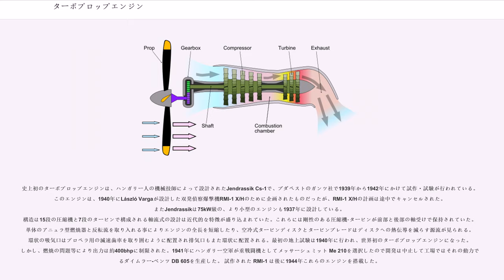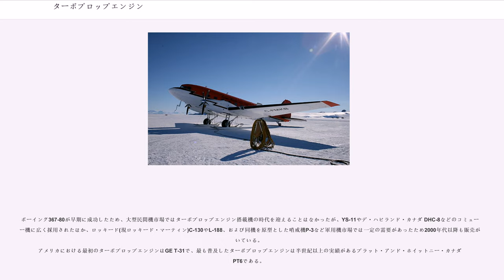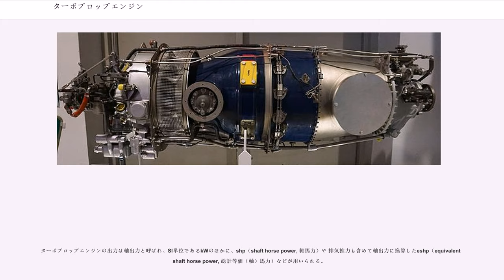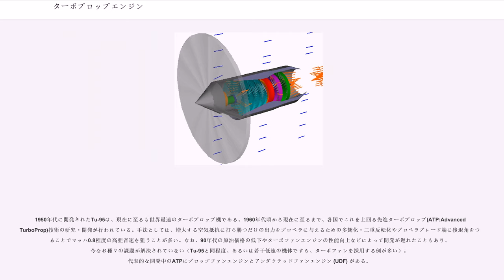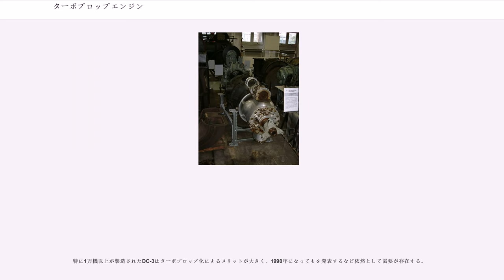ターボプロップエンジン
ターボプロップエンジン（Turboprop Engine）とは、ガスタービンエンジンの1形態で、そのエネルギー出力の大部分をプロペラを回転させる力として取り出す機構を備えたエンジンである。ターボプロップエンジンは主に小型、あるいは低亜音速の航空機用動力として利用されるが、中には最大速度が500ノット (925 km/h) に達するような高速機においても適用例がある。

ターボプロップエンジンは大きく分けて、空気取入口（エア・インテイク）・圧縮機・燃焼室・タービン・排気口で構成される。空気取入口から取り入れられ、圧縮機を通過することによって充分に圧縮された空気は燃焼室に送られ、燃焼室に噴射された燃料が高温の圧縮空気に接して燃焼することにより発生した高温高圧のガスの膨張エネルギーは、圧縮機およびプロペラと繋がっているタービンを高速で回転させる。タービン軸からの出力は圧縮機を駆動し、さらに減速機を介してプロペラへと伝えられて推進力へ変換される。タービンを通過したあとの燃焼ガスはさらに膨張し、排気口から噴出する際に生じる反動はエンジン全体が生む推力のおおよそ10%～25%を構成する。

また、今日の多くのターボプロップエンジンは、圧縮機駆動用タービン軸とプロペラ駆動用タービン軸が別な2軸構成となっているため、圧縮機駆動用タービンの速度に影響されることなくプロペラを回転させることが可能となっている。それぞれのタービン軸が最適な回転数で回転できることにより、排気口のジェット噴射に残っているエネルギーはプロペラ推力を含めた総出力の10%以下にまで減少する。
このように、ターボプロップエンジンは、ターボファンエンジンやギヤードターボファンエンジンと類似した機構を持っている。一方、ターボプロップエンジンは一般的なターボファンエンジンとは異なり、プロペラシャフトと出力タービンの間に減速機が挿入されている。減速機が間にあることにより、効率を維持するために高回転を必要とする出力タービン軸と、ブレード先端速度が音速を超えないよう回転数に制限があるプロペラシャフトのどちらもが良好な効率を保つことができる。なお、ヘリコプターのターボシャフトエンジンにおけるローター減速ギアと違い、ターボプロップエンジンにおける減速機はエンジンの一部である。

操縦士の等級はターボファンエンジンなどのジェットエンジンと同じく『タービン』である。

ターボプロップエンジンと組み合わせて使用されるプロペラは、初期のものはレシプロエンジン用のものと一見すると似ているが、大きな軸出力を吸収するためにブレード枚数は一般に4枚以上と多く、プロペラ翼面積 / プロペラ円板面積も大きい。さらにはAn-70やTu-95のように2重反転プロペラを採用するものもある。翼平面形は幅広で翼厚比（最大翼厚と翼弦長の比）が小さい上、後退角がついていることも多く、より高マッハ数に適した形状となっている。たとえば、有名な軍用ターボプロップ機として知られるC-130では、最初の量産型であるA型ではプロペラは3翅、その後B型からは4翅となったが、派生型の C-130J では出力増大に合わせ6翅ブレードになるとともに形状・材質が改良されている。

また、ターボプロップエンジンは中低速において他種のターボジェットエンジンやターボファンエンジンよりも効率に優れる。同出力のレシプロエンジンとの比較では（とくに低速回転域内において）燃費に劣る傾向にあるものの、ある程度以上の出力ではレシプロエンジンの複雑化・大重量化に対してガスタービンエンジンの簡便・小型軽量・高出力というメリットが大きくなる。そのため、民間ではジェット旅客機よりも小型のコミューター機やビジネス機に多く採用されてきた。一方で、それらよりさらに小型な機体（単発機も含む）については、過剰スペックで価格面でも不利なため、強力なSTOL性やジェット機なみの十分な推力・運動性能、ジェットエンジンやディーゼル車両などとの燃料共通化が必要もしくは推奨される軍用機（練習機や連絡機など）を除いて利用は少ない。小型機向けの低出力モデルとしては400馬力級のアリソン 250シリーズが多く利用されているが、航空機の操縦に不慣れな初学者のパイロット訓練生にとってはそれでも強力すぎるため、自衛隊の初等練習機（T-7やT-5）などは、通常の訓練時には出力にリミッターをかけている。

飛行速度が増すにつれてプロペラ効率は低下し、タ...